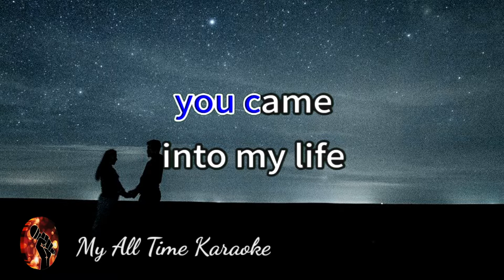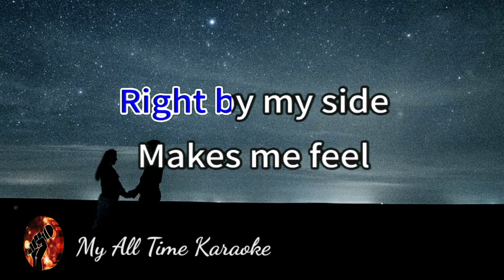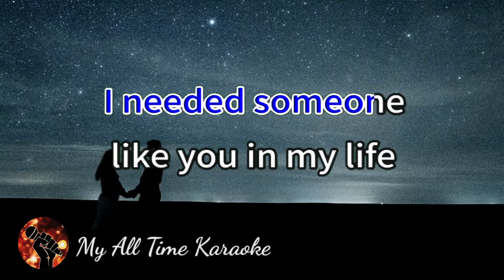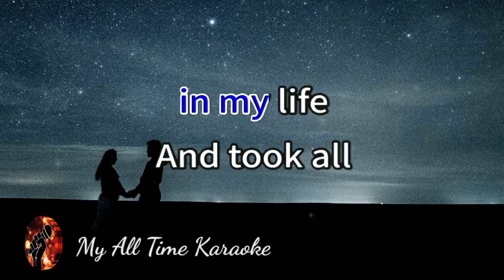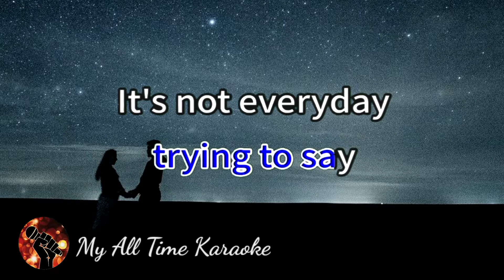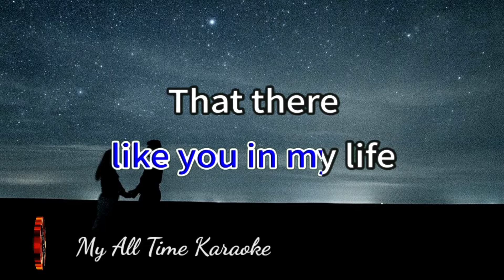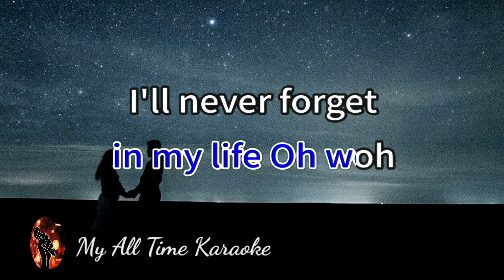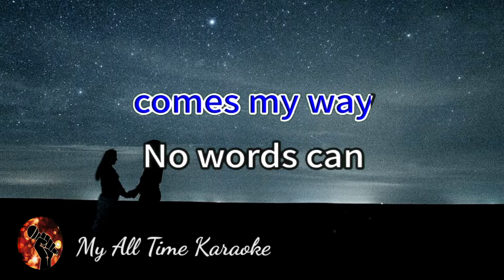HOW DID YOU KNOW - GARY VALENCIANO (karaoke version)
Welcome to